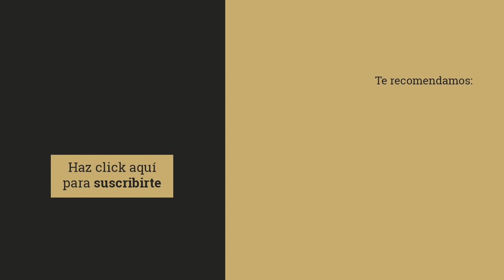Conoce las obligaciones de la GDPR con Alejandro Padín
Esto es lo que te sucederá si incumples el GDPR

Si tienes un negocio, seguro que te ha tocado leer y conocer más a fondo la nueva normativa de protección de datos (GDPR). Poco a poco se van desgranando todos los puntos y empiezan a conocerse las consecuencias de un incumplimiento en el tratamiento de los datos de una empresa. Por eso, no te puedes perder este video donde Alejandro Padín, Counsel-Responsable del Área de Privacidad y Derecho tecnológico en Garrigues, explica las consecuencias que puede tener tu empresa si desobedece las reglas de esta nueva ley.
El régimen sancionador del GDPR habla de imponer multas o indemnizaciones a través de la Agencia de Protección de Datos (APD) de hasta 20 millones de euros o, incluso, del 4% de la facturación global anual de tu empresa. Padín sostiene que “además de las consecuencias económicas, hay una que puede hacer mucho más daño que todo esto: el daño reputacional a la ética empresarial”. En caso de que ocurriese, es muy importante contar con un plan de comunicación de crisis rápido y eficaz para hacer frente al problema.
Para el responsable de privacidad y derecho tecnológico de Garrigues, ”un mal tratamiento de los datos puede provocar el cierre de la empresa, una bajada del valor bursátil o determinadas dimisiones del director general”, afirma. Todo estos factores se pueden reponer, pero lo que no es tan fácil de recuperar, según Padín, “es la credibilidad de tu empresa,  poniendo en riesgo la viabilidad futura del negocio”, explica.
Si te preguntas si tu empresa está adaptada al nuevo GDPR, te animamos a que accedas al siguiente informe que elaboramos para saber si tu empresa está dentro del marco legal en el tratamiento de datos. Cuanto más conozcamos y nos asesoremos sobre este tema, más preparados estaremos todas las pymes para no tener que sufrir las consecuencias económicas y reputacionales de tales incumplimientos. ¡Es hora de ponerse en marcha!

Síguenos!